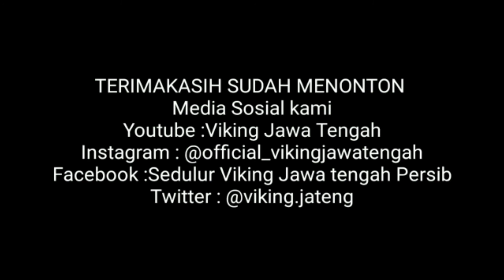ANGKUT SIB BUAT GANTIKAN VICTOR IGBONEFO 💙 BERITA PERSIB BANDUNG -Viking Jawa Tengah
FABIANO BELTRAME DI LEPAS PERSIS ⁉️ANGKUT SIB BUAT GANTIKAN VICTOR IGBONEFO

Fabiano Rosa Beltrame akan di pinjamkan persis solo ketika gelaran liga dua usai..ini bisa jadi opsi Persib jika di tinggalkan Victor Igbonefo yang santer di kaitkan akan kembali ke Persipura. !!!